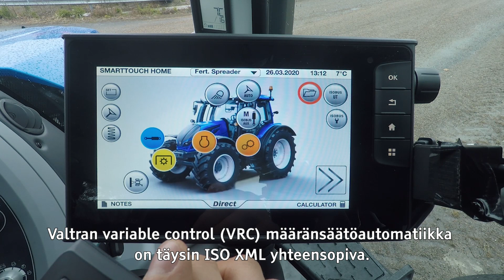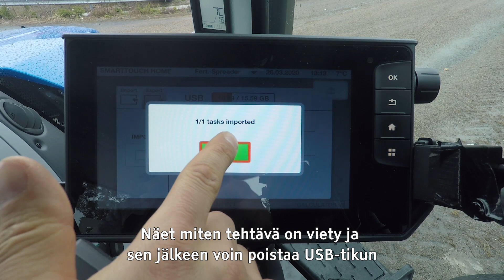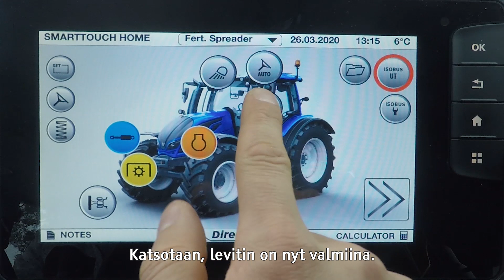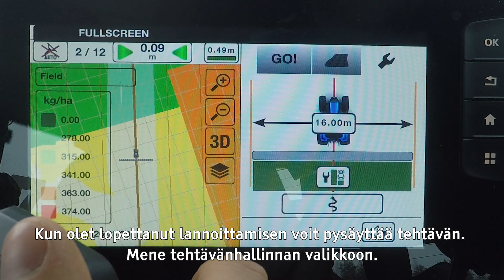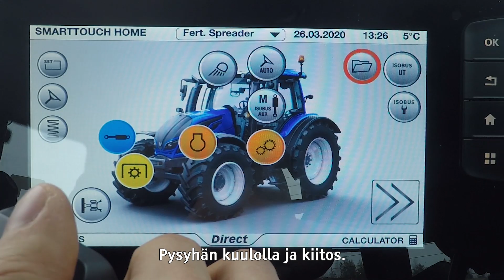VALTRA MÄÄRÄNSÄÄTÖAUTOMATIIKKA JA TEHTÄVÄNHALLINTA - näin niitä käytetään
Videolla esitellään Valtran määränsäätöautomatiikan (Variable control) ja tehtävänhallinnan (Taskdoc) käyttöä.